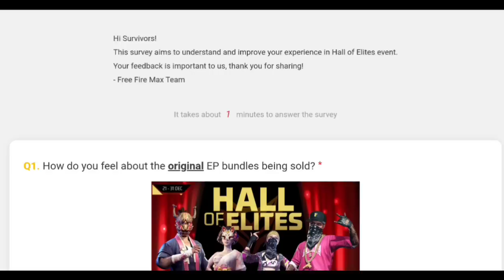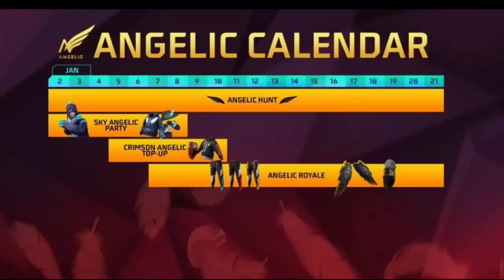NEW YEAR PARTY EVENT 2023 | NEW YEAR PINK DIAMOND EVENT | CLAIM PINK DIAMOND REWARDS | FF NEW EVENT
NEW YEAR EVENT FREEFIRE 2023 | FREEFIRE 1 JANUARY EVENT | NEW YEAR FREE MAGIC CUBE EVENT | NEW EVENT

New Year Event 2023 | Freefire 1 January Event | Freefire New Event | Next Faded Wheel Event ff |

NEW YEAR 2023 EVENT FREE FIRE | 1 JANUARY EVENT | FREE FIRE NEW EVENT | NEW YEAR EVENT FREE FIRE

New Year Event Free Fire 2023 | Free Fire New Year Event | Free Fire New Event | New Year Event

FREE FIRE NEW YEAR UPDATE | FREE FIRE NEW YEAR EVENTS | FREE FIRE NEW EVENT | FREE FIRE NEW UPDATE
free fire new year event | 1 january new year event freefire | free fire new event | ff new event

For Searching-
1. free fire new event
2. free fire new event today
3. new event free fire
4. ff new event
5. ff new event today
6. free fire new update
7. today free fire new event
8. free fire new events
9. free fire today new event
10. new event ff
11. new event free fire today
12. new event in free fire

NEW YEAR PARTY EVENT 2023 | OLD ELITE PASS RETURN EVENT | HALL OF ELITE EVENT | FREEFIRE NEW EVENT

NEXT WISH EVENT | HALL OF ELITE EVENT FREEFIRE | OLD ELITE PASS RETURN EVENT | FREEFIRE NEW EVENT |

NEW YEAR PARTY EVENT 2023 | HALL OF ELITE EVENT FREEFIRE | FF NEW YEAR EVENT | FREEFIRE NEW EVENT |

freefire 1 jan event frerfire
1 January event freefire

1. free fire new event
2. free fire new event today
3. new event free fire
4. ff new event
5. ff new event today
6. free fire new update
7. today free fire new event
8. free fire new events
9. free fire today new event
10. new event ff
11. new event free fire today
12. new event in free fire
 today

1) free fire new event
2) free fire new event today
3) free fire new event tamil
4) free fire new event elite pass
5) free fire new event telugu
6) free fire new event malayalam
7) free fire new event india server
8) free fire upcoming new events
9) free fire upcoming new event
10) free fire upcoming events
11) free fire upcoming event
12) today event in free fire
13) today event in free fire tamil
14) today event in free fire in telugu
15) today event in ff
16) today event in free fire malayalam
17) today event in free fire top up
18) today event in ff tamil

tanishq gaming
today event
न्यू इवेंट फ्री फायर
lightfest
upcoming magic cube bundle in Freefire
next incubator freefire
next incubator in freefire yogi jr gaming